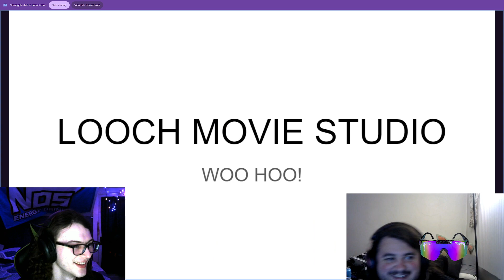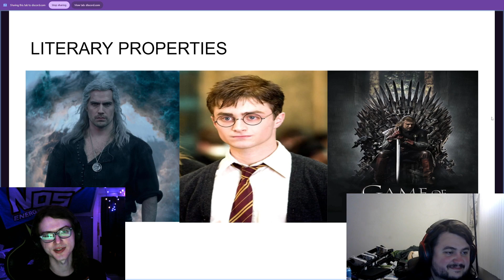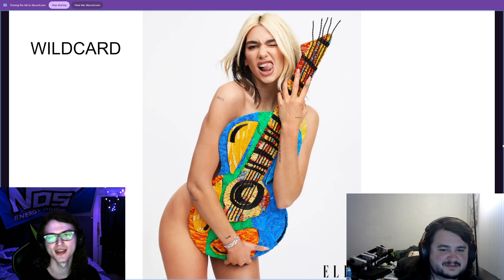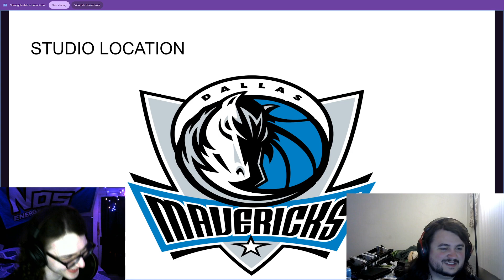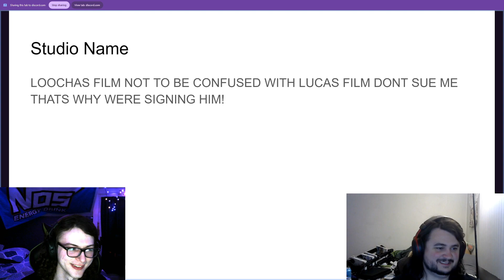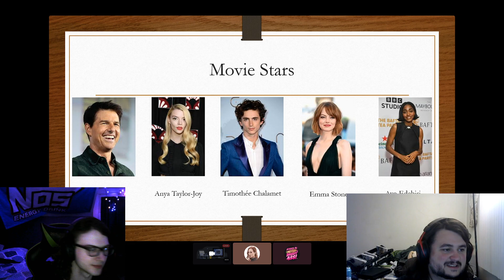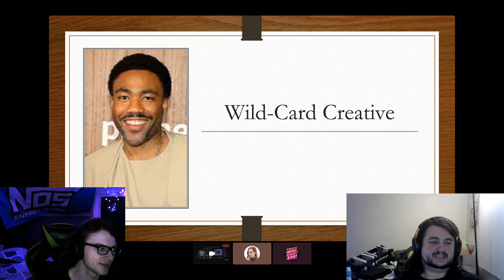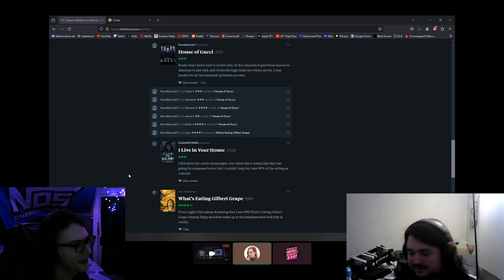Claughton and Looch's Movie Studio Pitches!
Fun idea shoutout Claughton for this one SORRY FOR THE SUPER LATE UPLOAD